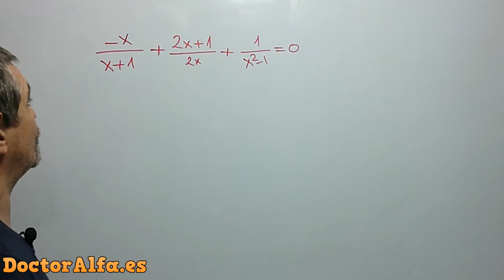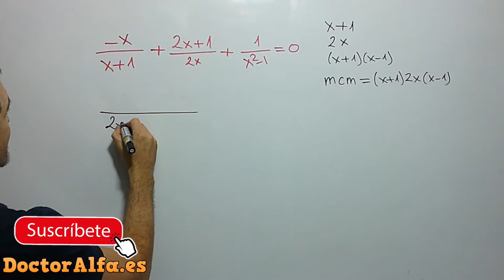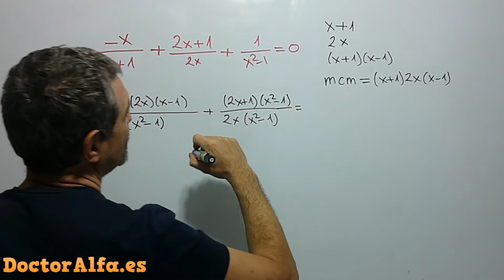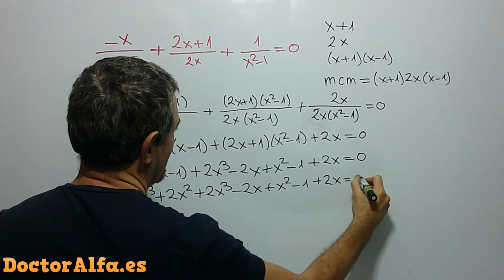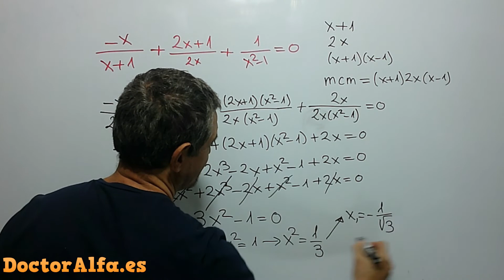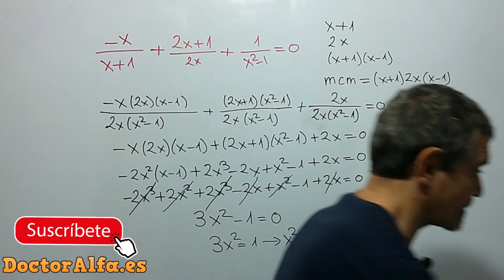3️⃣ Ecuaciones Algebraicas con Fracciones [ECUACIONES RACIONALES]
Explicación de cómo resolver una ecuación racional, algebraica con fracciones.

👉 CLASES PRESENCIALES:
ACADEMIA ALFA10
c/ Nelly Sachs, 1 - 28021 Villaverde (Madrid)